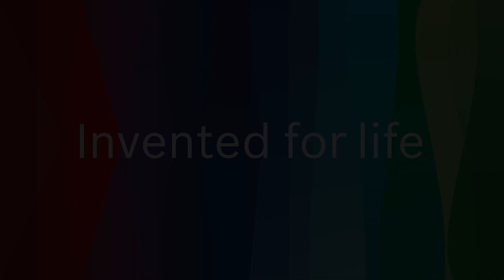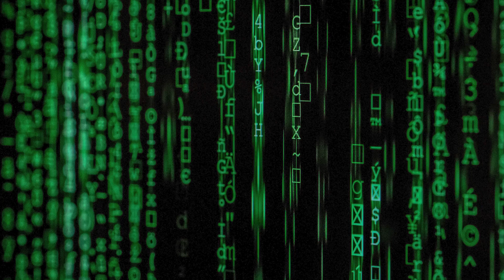Beyond Bosch podcast 41 - Cyber Security and the power of empowering others with Rita Barrios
Rita Barrios is a senior cyber security engineer and project security manager at Bosch. She's been in cyber security and the tech space for decades. Rita believes that nothing is impossible and that there is power in saying yes to opportunity. Beyond her passion for cyber security, Rita devotes her time mentoring others in the field. In this episode we dive into Rita's experience, her advice on overcoming things like imposter syndrome and be sure to watch until the end for a special surprise from a mentee of Rita's, Shams Ahson!